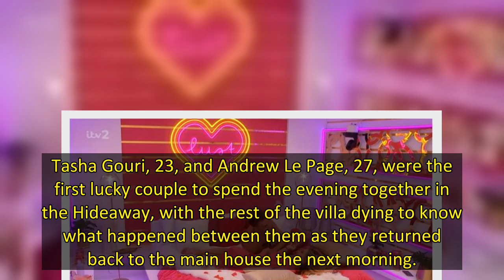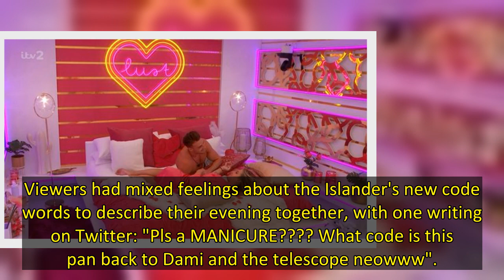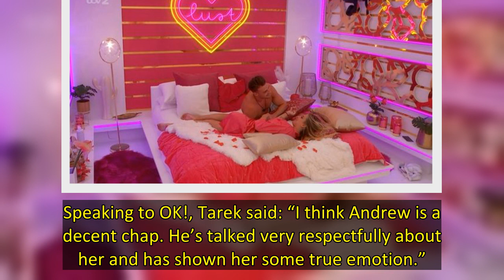Love Island couple Andrew and Tasha were the first pair to get to experience the villa's secluded Hi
Love Island has opened the Hideaway room for the first time on this year’s show, with Tasha and Andrew being the first lucky couple to get to spend the night on Tuesday.
The luxurious Hideaway room offers couples the chance to spend a night together in private away from the dorm-style room where the rest of the Islanders sleep.
Complete with a giant double bed covered in rose petals, the Hideaway offers couples a much welcome private evening away from the rest of contestants and they get to